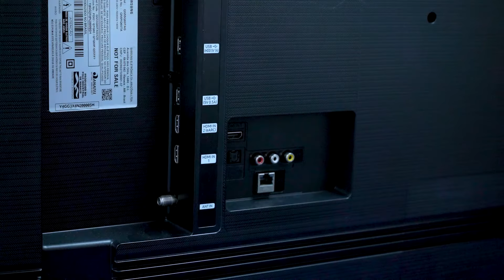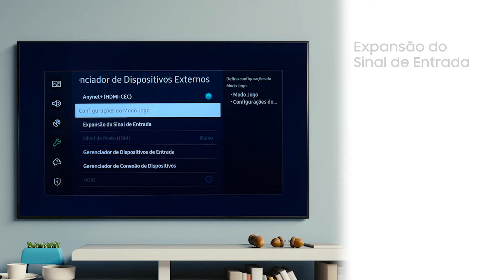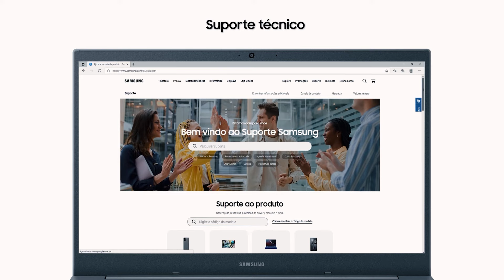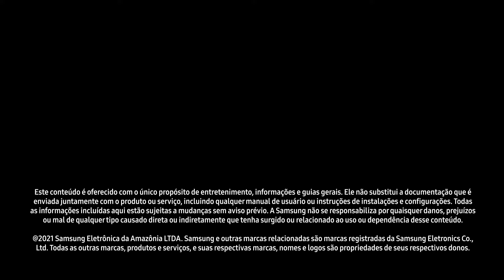Saiba o que fazer quando a tela da TV Samsung não funcionar corretamente conectada a um PC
Entenda o que fazer quando a tela da TV Samsung não funcionar corretamente quando conectada a um PC.